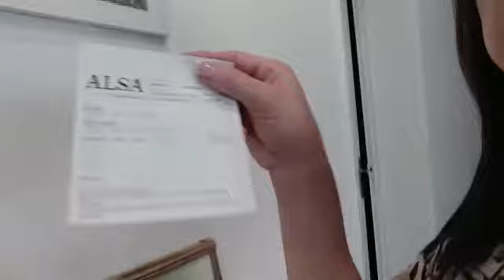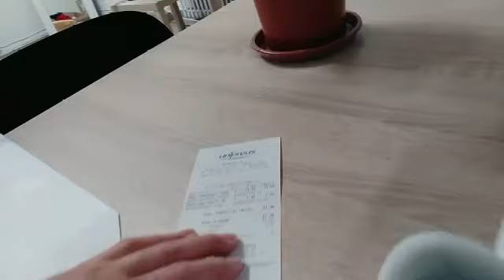Viaje Sorpresa l Regreso a mi Tierra l Sentimientos Encontrados l Emocionada y Feliz 😘😘👋👋 ✈️✈️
Hola Familia, Hoy quiero compartir con ustedes que después de 10 años la vida me da de nuevo la oportunidad de regresar a mi país por unos días, ver y compartir con mi familia, mi corazón esta dichoso y muy muy feliz. 😘😘👋👋✈️✈️✈️✈️✈️✈️✈️✈️✈️✈️✈️✈️✈️